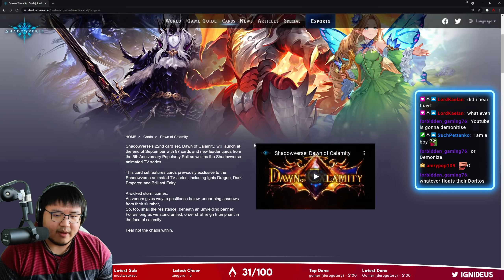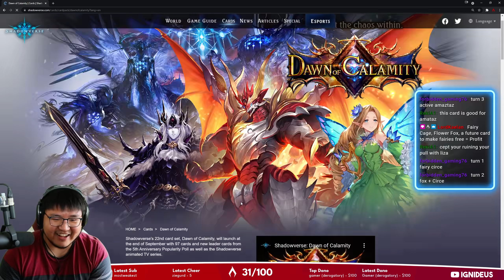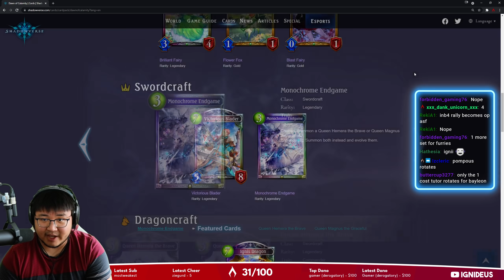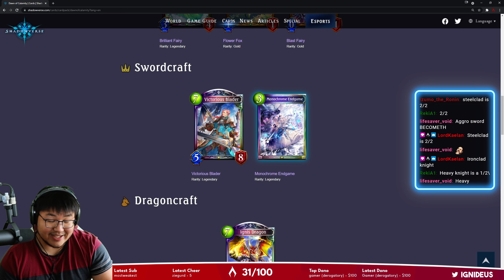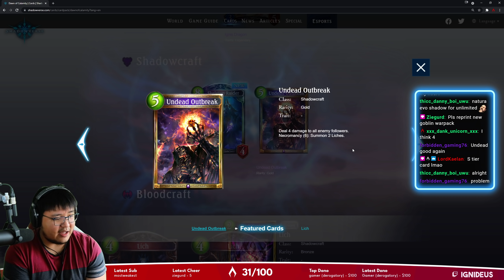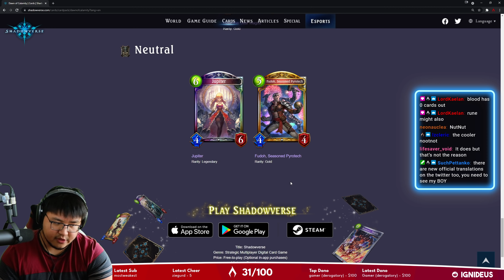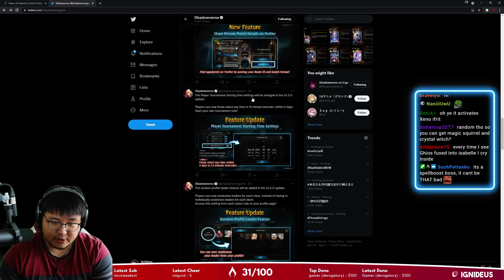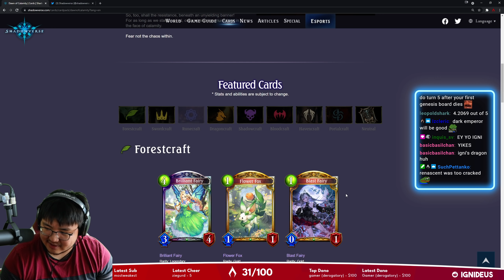Rating the new Shadowverse Dawn of Calamity cards!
Shadowverse Dawn of Calamity card review time!

DAWN OF CALAMITY
Shadowverse's 22nd card set, Dawn of Calamity, will launch at the end of September with 97 cards and new leader cards from the 5th Anniversary Popularity Poll as well as the Shadowverse animated TV series.

This card set features cards previously exclusive to the Shadowverse animated TV series, including Ignis Dragon, Dark Emperor, and Brilliant Fairy.

A wicked storm comes.
As venom gives way to pestilence below, unearthing shadows from their slumber,
So, too, shall the resistance, beneath an unyielding banner!
For as long as we stand united, order shall reign triumphant in the face of calamity.

Fear not the chaos within.